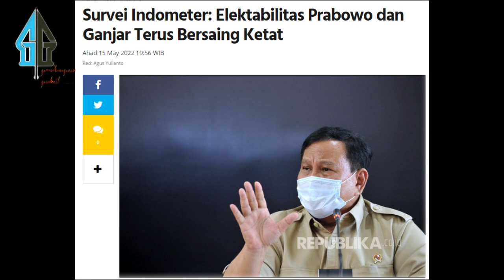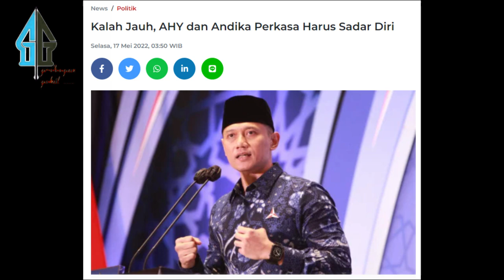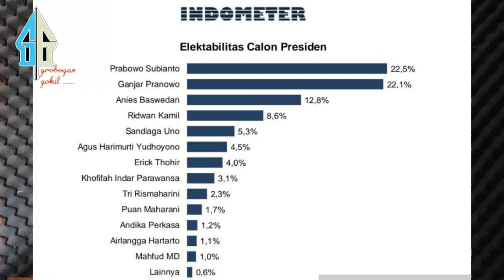VIRALL,, KALAH JAUH DARI PRABOWO DAN GANJAR, AHY DINILAI BELUM LAYAK BERSAING UNTUK NYAPRES 2024